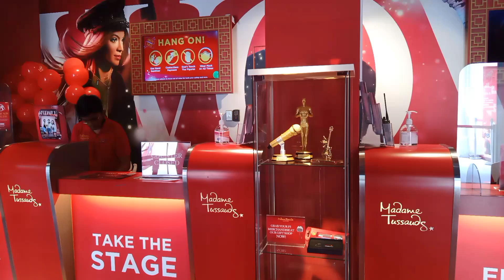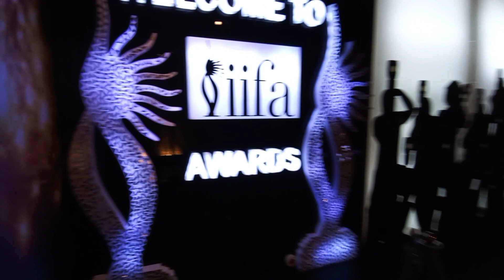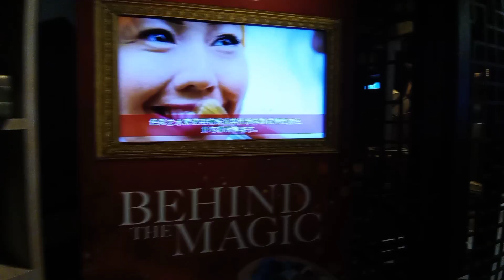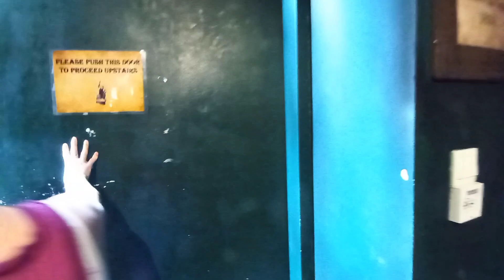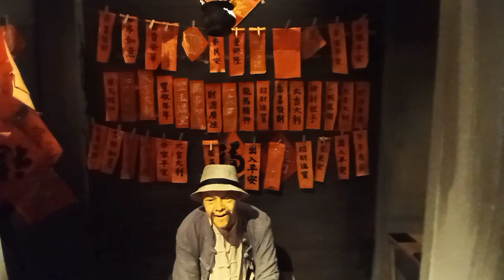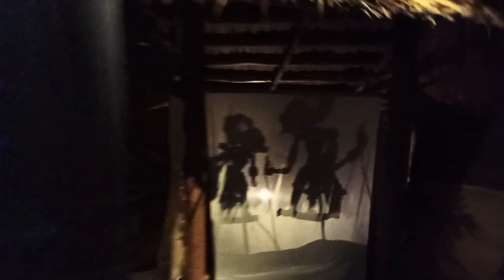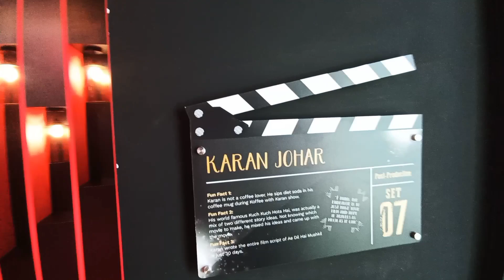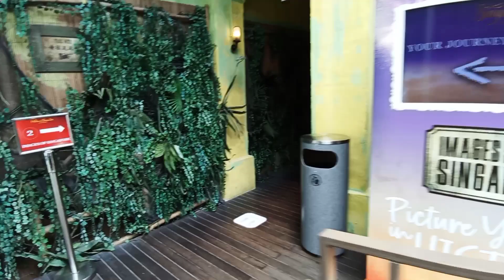Singapore Madame Tussauds Wax Museum Walking Tour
music

title: serenity
author:Jason shaw
source: free music archive

title: something elated
author:broke for free

title: enthusiast
author:tours

If you are in Singapore and want to spend your day with some excitement, then this is the place for you. The iconic wax museum - The Madame Tussauds museum is located at the Imbiah Road in Sentosa Island. This is Madame Tussauds’ 7th branch in Asia, which is globally famous for its wax sculptures. The French Artist Marie Tussaud is the founder of the iconic wax museum and they opened their first branch in London. The museum is spread across the world with many branches including Washington, Beijing, Hong Kong, New York, Sydney.